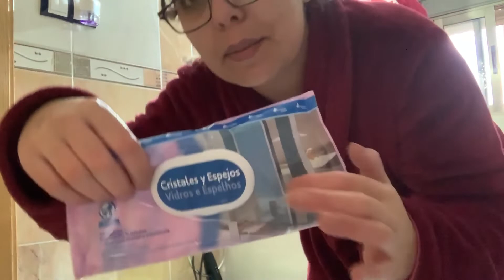Que le a pasado en el pelo!! - Rutina de limpieza diaria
En el video de hoy me podéis acompañar en la rutina de limpieza diaria, básicamente lo que hago cada mañana cuando dejo al Marc en el cole, Espero que os guste el vídeo, y si os gusta no olvidéis darle like y suscribiros al canal para ver mas, besitos!!
Muchos de los productos que uso son de Mercadona y la verdad que me encantan!! Por eso os lo comparto jeje